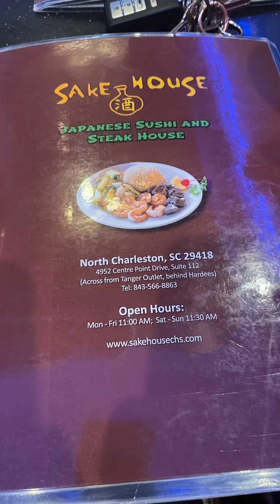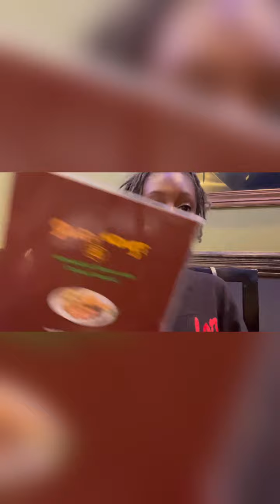Day in the life (cleaning, shopping, going out) s1, e1 | Kaylah Dior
Enjoy the day with me ❤️